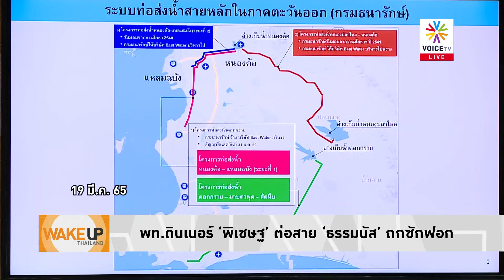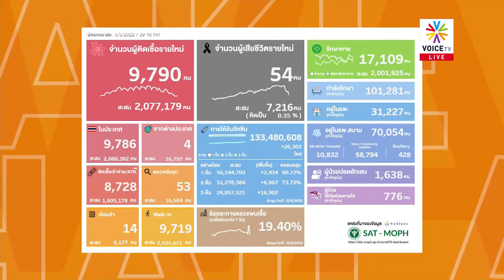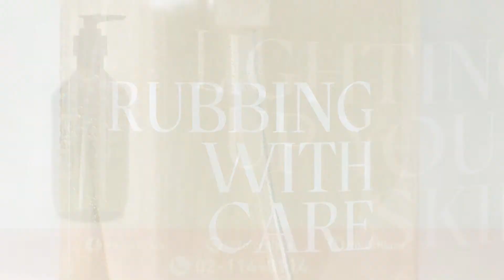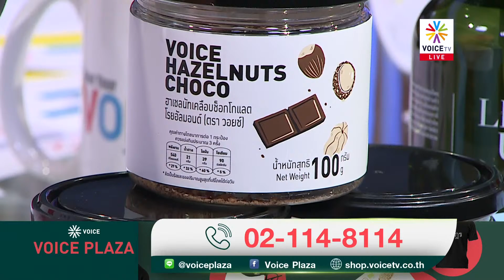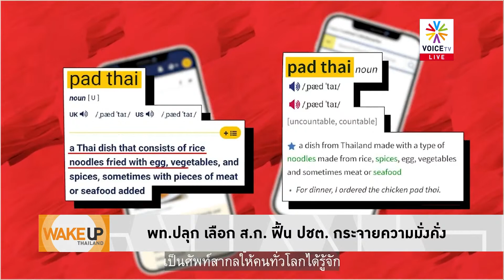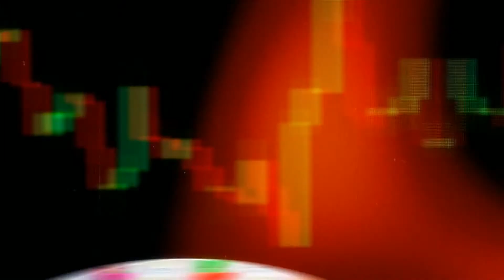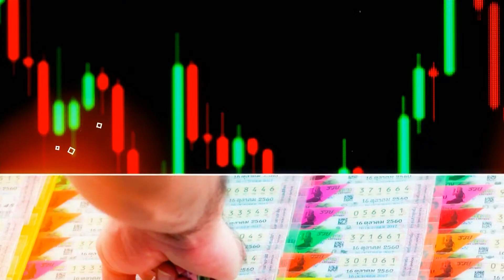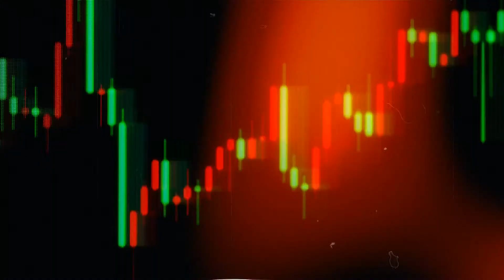WakeUpThailand ประจำวันที่ 5 พฤษภาคม 2565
- คุยกับ  พริษฐ์ วัชรสินธุ ผู้จัดการการสื่อสารและการรณรงค์นโยบาย พรรคก้าวไกล
- ‘หมอมิ้ง’ ค้านเลือกนายกฯ คนนอก ขัดหลัก ปชต.
- สูตรปาร์ตี้ลิสต์หาร 500 ไม่ได้ ส่อขัดรัฐธรรมนูญ
- โควิดไทยสัญญาณดี ใกล้เข้าสู่โรคประจำถิ่น
- 'ศิริกัญญา' ผิดหวัง รัฐตั้งงบไม่สอดรับวิกฤต
- 'อนุทิน' เอือมเกมการเมืองล้มรัฐบาล ปท.เสียหาย
- ‘วรงค์’ ข้องใจ! เสนอยุติรัฐรวมศูนย์ ต้องการแยก ปท.?
-  พท.ดินเนอร์ ‘พิเชษฐ’ ต่อสาย ‘ธรรมนัส’ ถกซักฟอก
- ‘ชัชชาติ’ หาเสียง เอาจริงปราบส่วย! ช่วยเรื่องปากท้อง
- ‘สุชัชวีร์’ ปราศรัยใหญ่ ยก ‘อภิรักษ์’ เป็นที่ปรึกษา
- พท.ปลุก เลือก ส.ก. ฟื้น ปชต. กระจายความมั่งคั่ง
- เยาวชน 13 ก็ไม่เว้น! จับส่งศาล ร่วมชุนนุมทะลุวัง
- ไม่ให้ประกันตัว! พรากศักดิ์ศรีความเป็นมนุษย์
- จาก New Dem ปชป. สู่ ‘วิถีก้าวไกล’
- ทำไมต้องเลือกตั้ง ‘ผู้ว่าฯ ทั่วประเทศ’
- วิกฤต ‘ประชาธิปัตย์’ เลือดไหลเกินห้าม